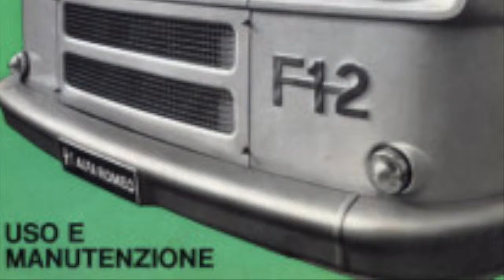F12 - LAVORI 19 MARZO 2016 - PREVIEW 02